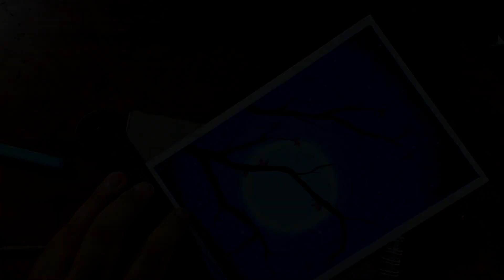Drawing of a Tree and the Moon with Oil Pastels - For Beginners (Easy)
to learn how to draw all kinds of things step by step.
Today I show you a new drawing with oil pastels. I hope you like the video and as always we will see each other soon!